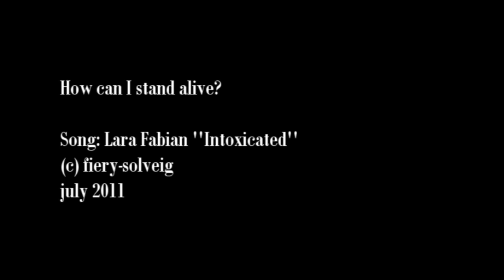FOQ How can i stand alive (Fer/David) AU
for Shindo Sama